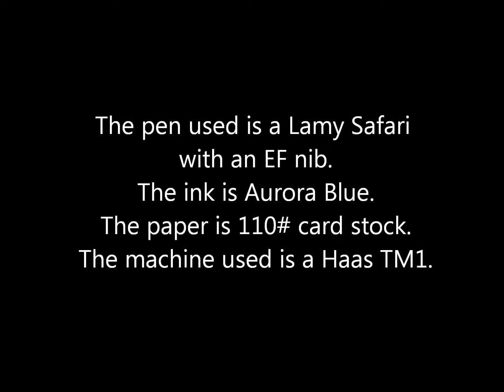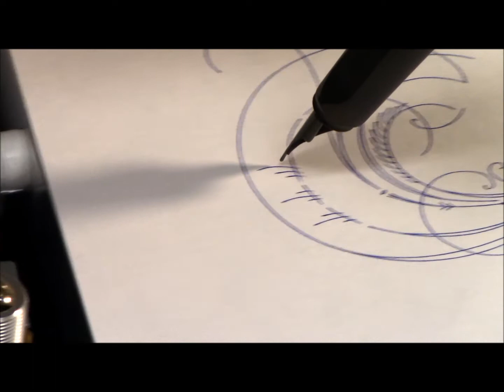2, Pen and Ink Drawing, Spencerian Style Bird & Flurish, Drawn by Machine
Using machines as artistic tools.